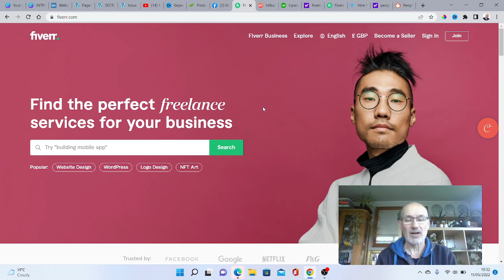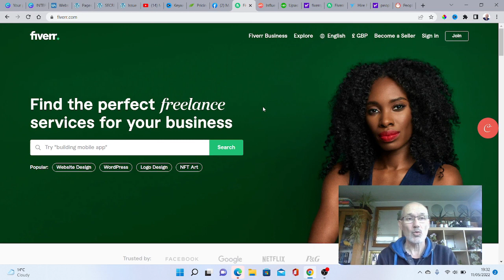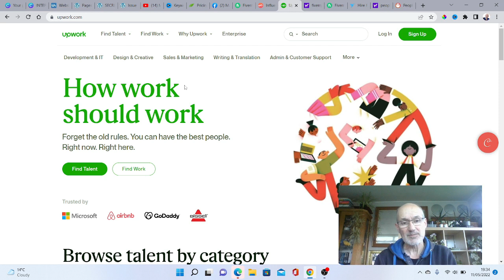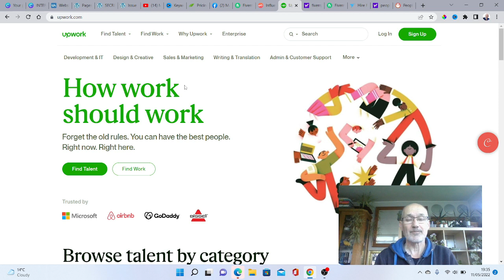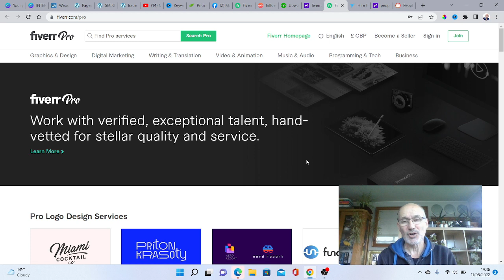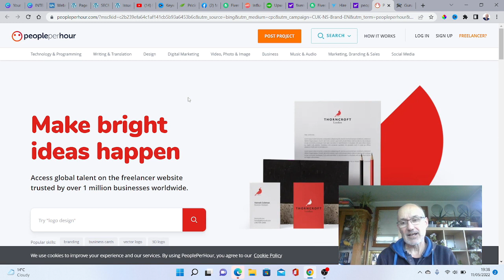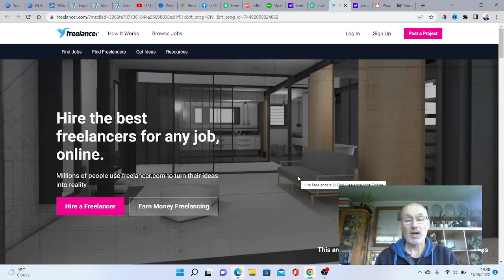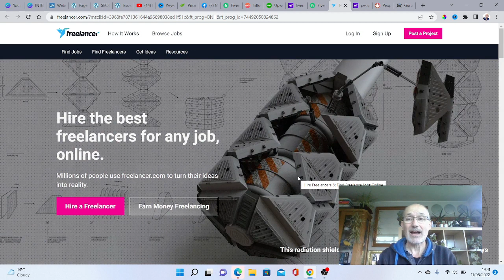Best Freelance Websites To Make Money Online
Discover some of the best freelance websites to make money online in this short but informative overview. Whether you are a beginner or a seasoned pro there are sites to join.

Start Making Money With Your Own YouTube Channel with these FREE Cheatsheets

I will be overviewing various business ideas ranging from work from home jobs to your own side hustle to earn money online.

If you are interested in creating a small business generating an online income or want to learn ways to make money online then subscribe to the channel via the link below so you never miss a video.

Best Resources